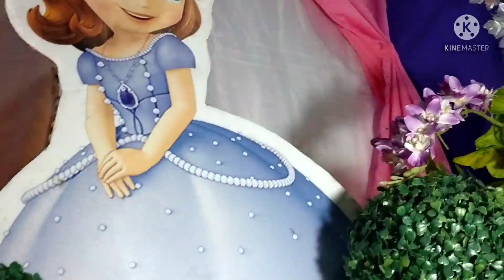SOFIA THE FIRST BIRTHDAY DECORATIONS IDEAS LOW BUDGET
Sofia the first birthday party decorations at home budget friendly, and easy to make.